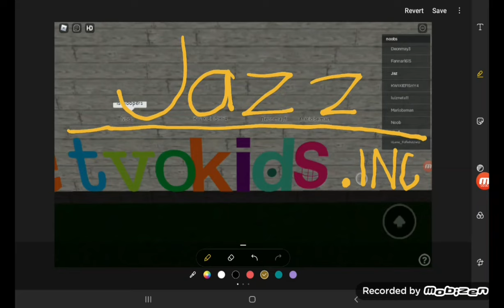Evil mickey mouse destroyed all the 20th century fox